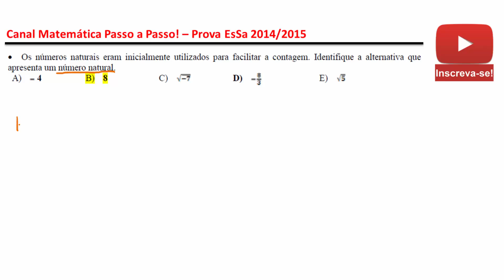Conjuntos Numéricos - EsSa- Bizus - Naturais, Inteiros, Racionais e Irracionais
🏆 ESTUDE NA PLATAFORMA MATEMÁTICA PASSO A PASSO COM ACESSO EXCLUSIVO AO PROFTIAGO E SEUS MATERIAIS INÉDITOS: 🏆

(Receba 7 Conteúdos Grátis em 7 dias no Seu Whatsapp)

                                                                                       aprovado🏆🇧🇷

Material indicado para quem irá prestar concursos militares como EsSa, espcex, CFS,Eags, CFO, eear, AFA, Escola naval etc.
Exercícios aqui demonstrados:
Os números naturais eram inicialmente utilizados para facilitar a contagem. Identifique a alternativa que apresenta um número natural.